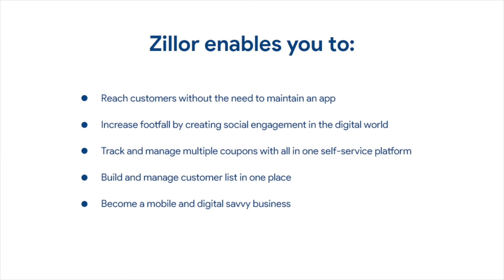Zillor Global - Leading Digital Coupon Provider - Product Video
A Product Description Video for Zillor Global - The Leading Digital Coupon  Provider.